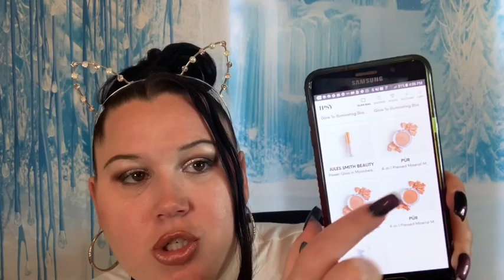Ipsy January 2020 All Ipsy Products Ipsy Ultimate January 2020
Ipsy glam bag Ipsy all Spoilers Ipsy January Spoilers Ipsy glam bag plus January ipsy Add Ons Jeffree Starr Makeup Giveaways Jeffree Starr Blue Blood Giveaway Beautylish Mystery Bag Beautylish Jeffree Starr Mystery Bag Boxycharm January Spoilers